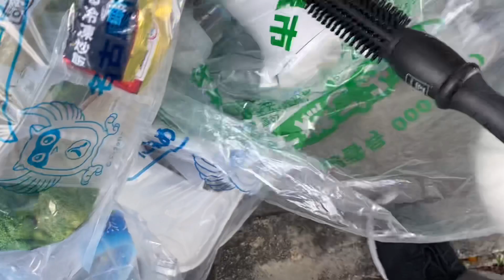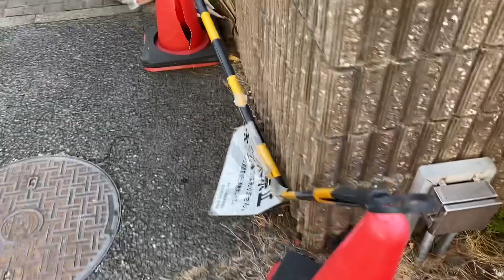DUMPSTER DIVING 2022🇯🇵UNANG KALKAL PASABOG AGAD!SINUPRISE KAMI NG BASURAHAN!! JACKPOT AGAD!!